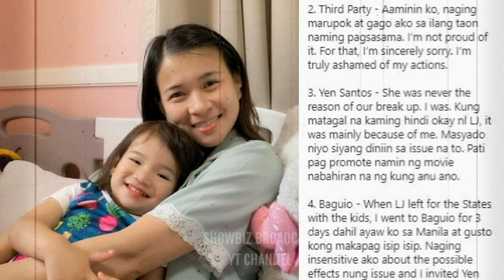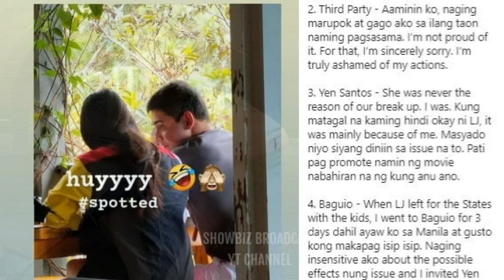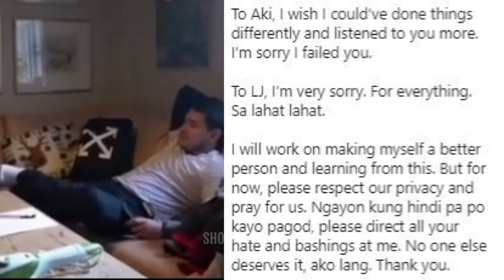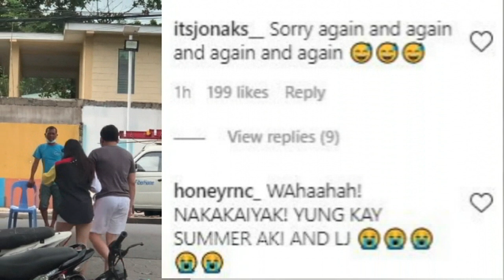Finally! Paolo Contis UMAMIN NA sa Kanila ni YEN SANTOS at NAG SORRY Kay LJ Reyes!!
Finally! PAOLO CONTIS Naglabas Na ng OFFICIAL STATEMENT sa Kanila ni YEN SANTOS at LJ REYES